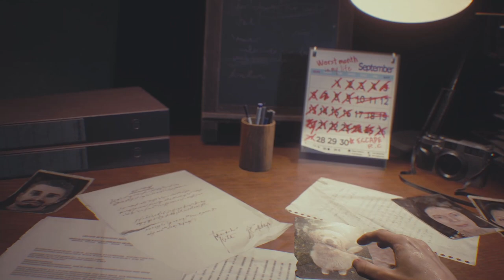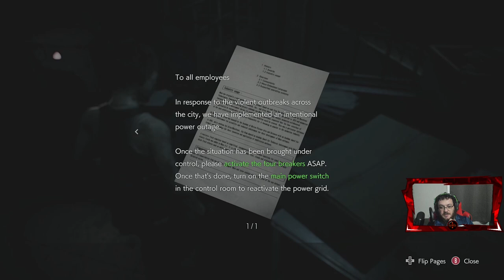Meeting Daddy Nemi || RE3 Remake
Hello YouTube folks. I hope you enjoy the content in this Resident Evil 3 Remake gameplay. This was live streamed on 10/9/2023. If you want to watch live, the Twitch link is below. Thank you for the support.

Sections/Chapters:
Intro with loading – 0:00:00 – 0:03:42
Gameplay – 0:03:42 – 2:33:08
Outro – 2:33:08 – 2:34:50